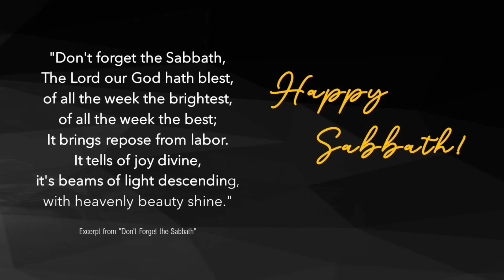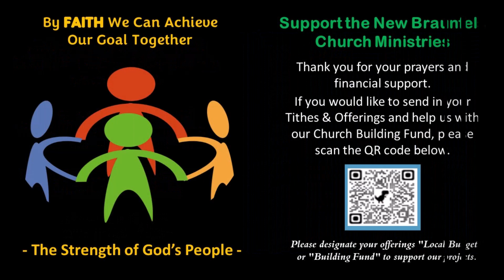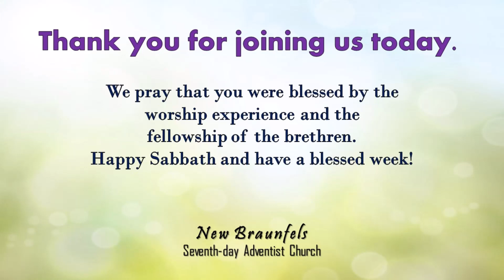Guest Speaker | Aty Jackson M Doggette, Jr May 18, 2024